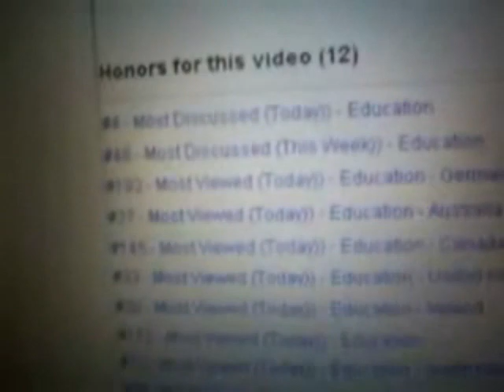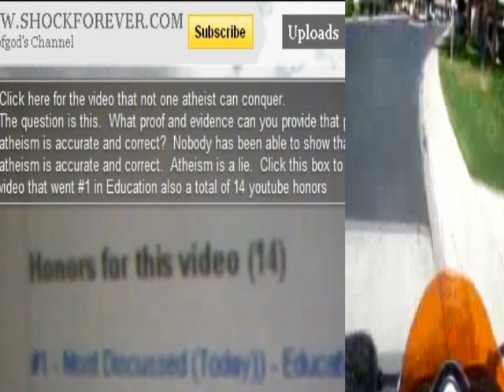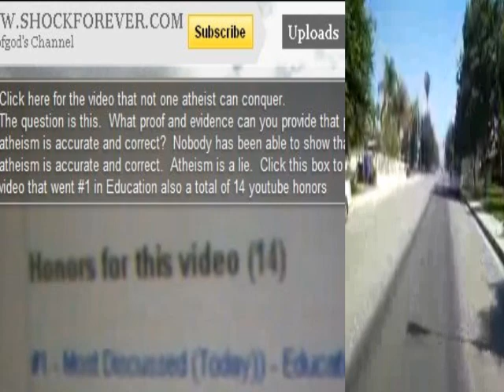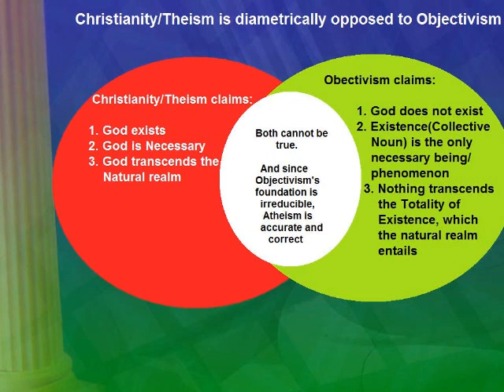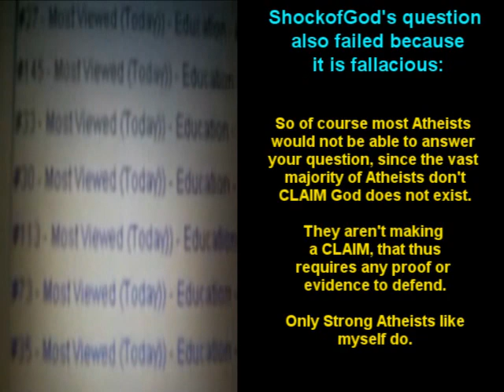ShockofGod and THEQUESTION, answered and defeated~!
This "video-graphic" work answers and defeats ShockofGod's beloved question that he has been throwing in Atheist's face and taunting and insulting Atheists over for months now.

ShockofGod has been proven by evidence and track record to be deceitful and dishonest, as evidenced by his Venomfangx type censorship, and his continued claim that no Atheist could answer his question, even though I offered to answer it and debate him in a live format, which he blatantly ignored, making his subsequent actions dishonest and deceitful.

If I'm not mistaken, DarktheAtheist affirms that ShockofGod is a liar, and even though I cannot speak for most Atheist's online, it appears most Atheists who are tuned to this situation, consider ShockofGod to be "Fascist" and ridiculous, and his question to be a joke, which is the only reason I can fathom for why Completelylovely answered his question by dancing like a lunatic, and Superfedz answered his question with the inclusion of a disrespectful burp.

It also looks like Zierota is claiming and has evidence that ShockofGod cheats on his subscriber count.

Zierota, if this is not your position, please let me know. But I get the impression your video shows that ShockofGod cheats on his subscriber count, since you mentioned the name HowtheWorldworks in the video.

It is appaently also alleged by the person or people of Zierota, that ShockofGod has been guilty of Phishing in the past. The relevant links are below:

If Zierota are wrong about these accusations against ShockofGod, or they are a parody and not serious, please let me know.

Aidan0128 also accuses ShockofGod of Phishing and being a liar. The relevant video is below:

Thewatchersgroup02 has mirrored a video that also alleges that ShockofGod is guilty of the extremely evil, privacy destroying practice of stealing passwords(Phishing).

It is apparently also claimed by DcTool666 that ShockofGod is a Phishing Hijacker:

Ateopuertorico also attests that ShockofGod is a troll, and that ShockofGod is a coward, and that ShockofGod should be ignored: